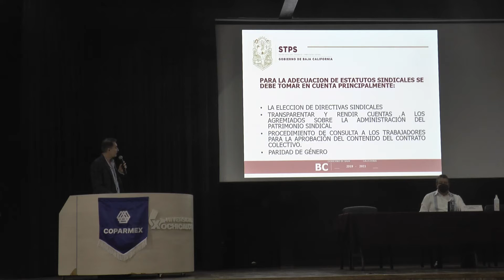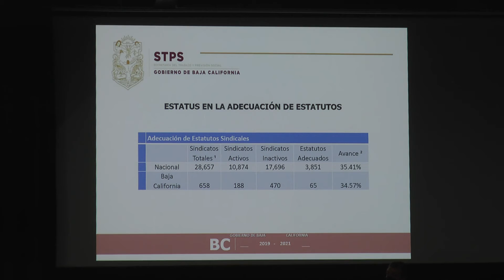ENSENADA Buscan frenar abusos en BC por outsourcing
Los abusos y excesos cometidos en Baja California y en México a través de la figura del outsourcing deben ser eliminados pues se están afectando los derechos laborales y los ingresos de millones de trabajadores mexicanos, afirmó Luis Javier Algorri Franco.El secretario del Trabajo y Previsión Social del Gobierno del Estado afirmó lo anterior durante una visita realizada a Ensenada para participar en un foro sobre temas laborales organizado por la Coparmex local.Indicó que las nuevas reformas en torno al outsourcing -subcontratación o terciarización laboral- entrarían en vigor en agosto, aunque existe la posibilidad de que se establezca por parte del Congreso de la Unión una prórroga para que sean vigentes hasta septiembre.Esto, dijo el funcionario, sería bueno pensando en que si han existido algunos retrasos y burocratismo en el registro de las empresas que sí podrán ofrecer ese tipo de servicios laborales, pero también es necesario destacar los abusos por algunas compañías con esa figura de contratación.Hay empresas, explicó Algorri Franco, que en las inspecciones laborales encontramos que no tienen un solo empleado y cuentan con plantillas de 150, 200 o hasta 300 trabajadores y todos ellos están ahí sin una contratación directa.Tal situación, enfatizó, afecta gravemente al trabajador, pues representa una evasión en el cumplimiento de sus prestaciones como IMSS, Infonavit y también lo excluye de recibir utilidades.Se estima, agregó, que en México se dejaron de pagar 150 mil millones de pesos en utilidades utilizándose de manera dolosa el outsourcing, figura que con las reformas podrá seguir operando más se hará con reglas muy claras para impedir los abusos. Recibe los avances y últimas noticias en tu WhatsappClickea este banner, envíanos la palabra LISTO, añádanos a sus contactos y empieza a estar informado con los avances más puntuales y la información de Ensenada.Si por alguna razón su móvil no permite esta acción, añada el número 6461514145 a sus contactos y envíenos la palabra "LISTO".COMENTARIOS